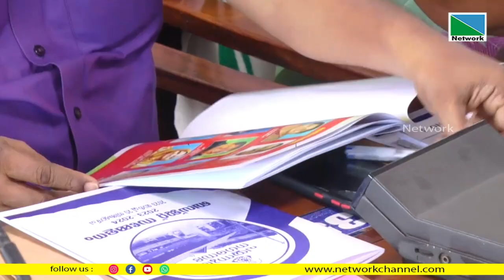പയ്യന്നൂര്‍ നഗരസഭയുടെ സമഗ്രവും ശാസ്ത്രീയവുമായ വികസനം ലക്ഷ്യംവച്ച് 2023-24 വര്‍ഷത്തെ ബജറ്റ്